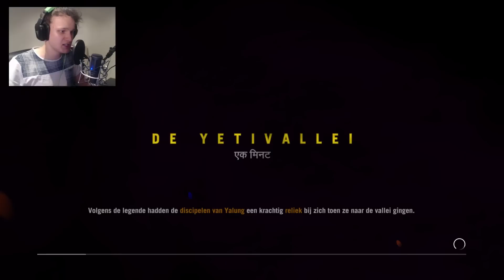OMG! FROZEN DLC! - Far Cry 4: Valley of the Yetis ft. Ronald | Deel 1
HetGamePortaal
Postbus 8
9700 AA Groningen